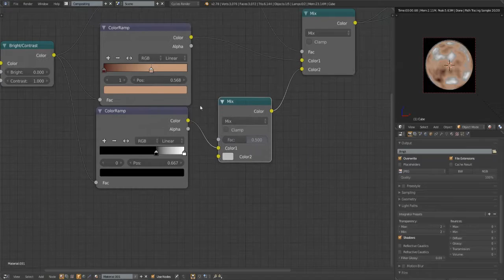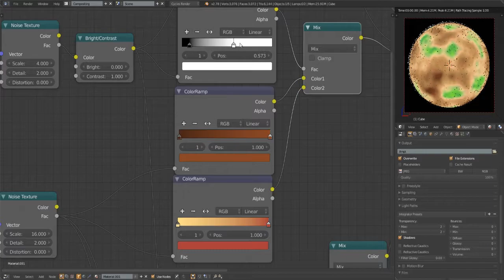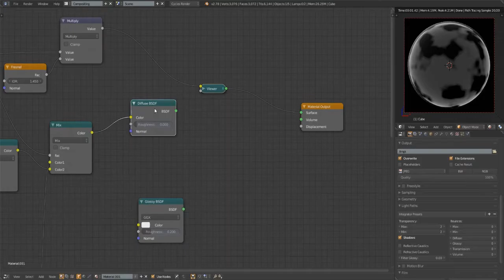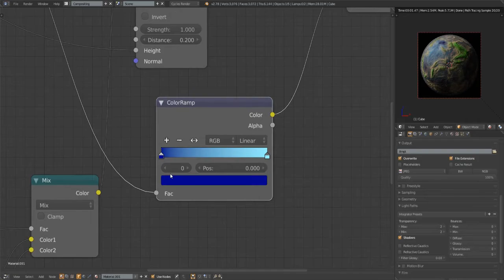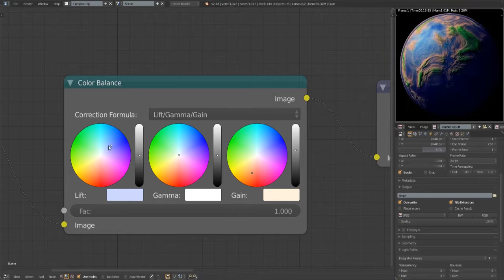Procedurally generated planet [ Cycles Compositing ] [ Blender 2.78c ]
Procedurally generated planet ...